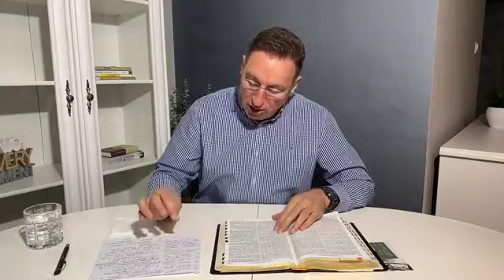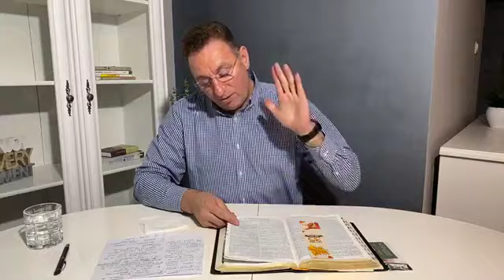Gabi Zagrean- Ascultarea